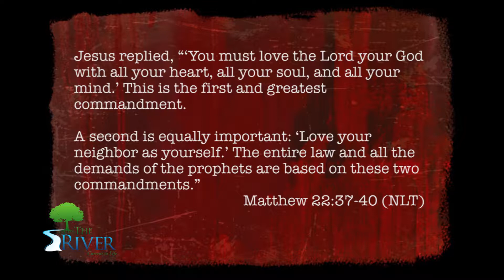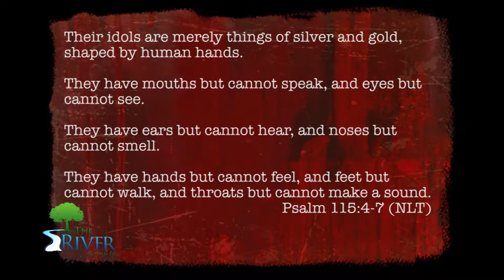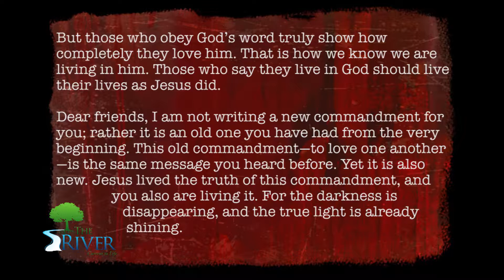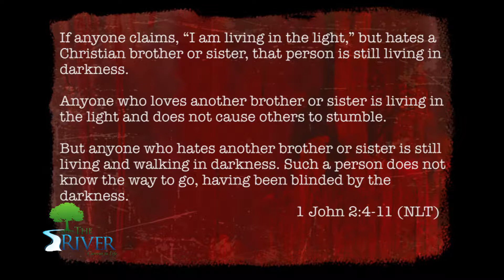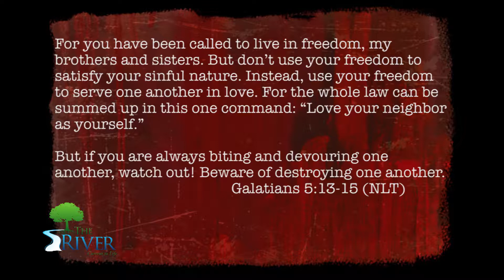Senseless Love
God's love does not make sense. This series provides biblical strategy for loving with God's senseless love.